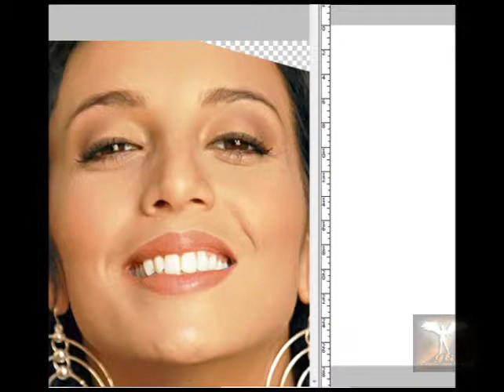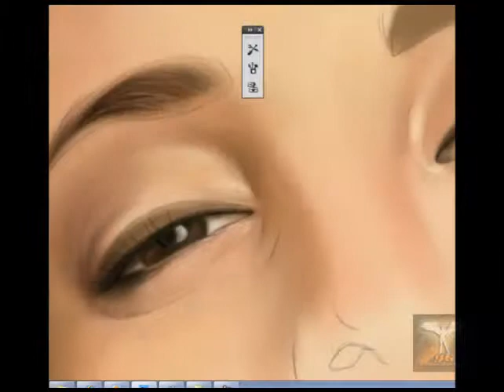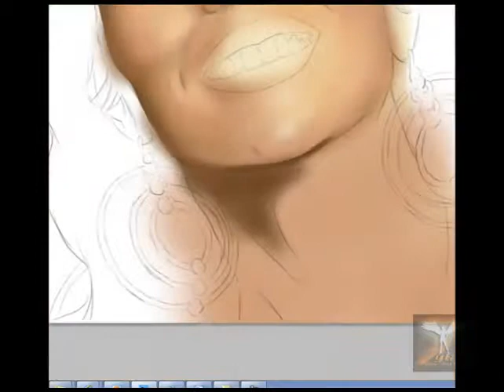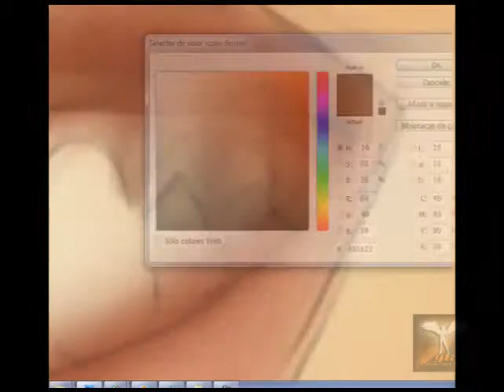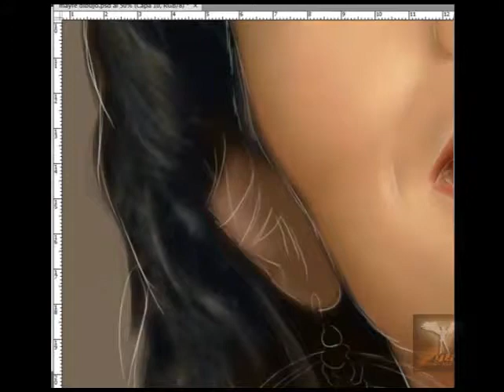Mayre Martinez Digital Drawing in Phototoshop